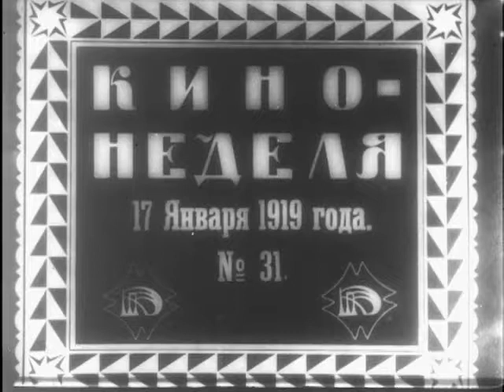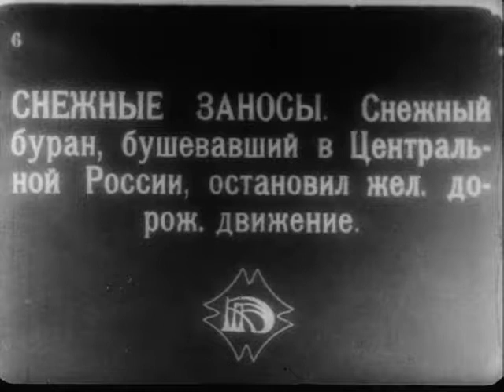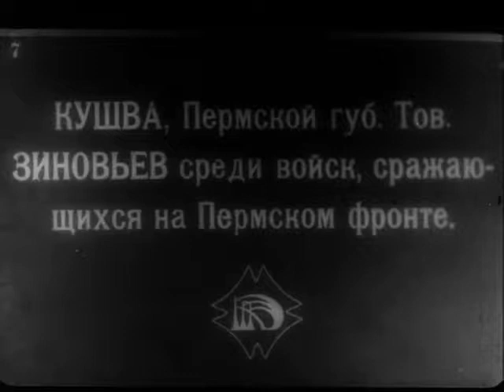Kinotyzhden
Kinotyzhden 31